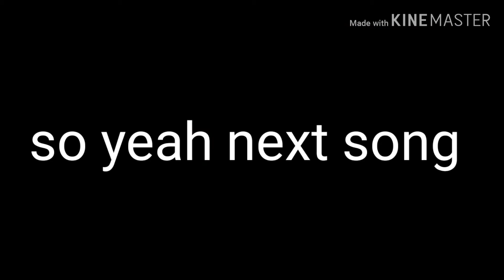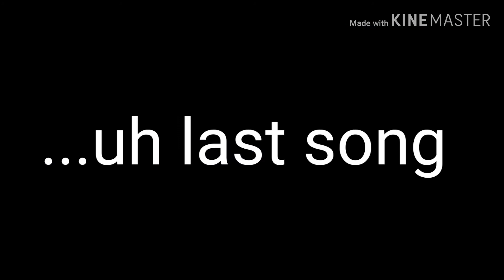All my Unfinished songs in one video